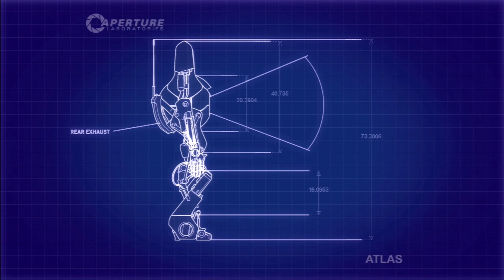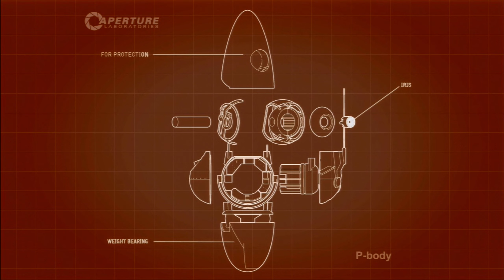ES GEHT BERGAUF - Portal 2 Coop #8 I PS3 I 2 Spieler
Nach den Geschehnissen in Portal 2 hat sich GlaDOS entschieden ihre Tests mit zwei Robotern durchzuführen. Jetzt müssen sich Atlas und P-Body durch viele Kurse arbeiten um Aperture Science zu retten und es zu seinem früheren Glanz zurückzuführen.